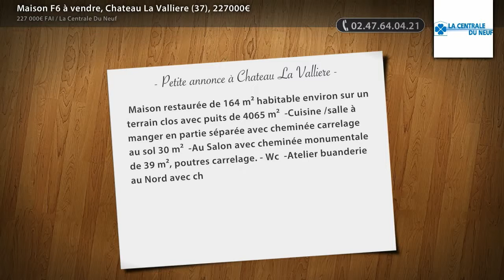Maison F6 à vendre, Chateau La Valliere (37), 227000€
- Maison restaurée de 164 m² habitable environ sur un terrain clos avec puits de 4065 m² -Cuisine /salle à manger en partie séparée avec cheminée carrelage au sol 30 m² -Au Salon avec cheminée monumentale de 39 m², poutres carrelage. - Wc -Atelier buanderie au Nord avec chaudière cuve d'une superficie de 20 m² -A l'étage bureau ou chambre de 25 m² avec poutres et parquet au sol. Une chambre dans le passage de 10 m². Palier. Une chambre de 13 m². Salle de bains et WC séparé. -Au 2 eme étage, une chambre de 25 m² avec salle d'eau double vasque, parquet au sol rangements. - Cave, deux cabanons de 18 m² avec électricité , abri voiture, atelier couverture ardoise. -Le terrain est planté d'arbres fruitiers et dispose d'une partie jardin potager avec 5 points d'arrosage (par le puits).  -Chauffage central au fuel et cheminée. -La fosse étanche n'est pas aux normes, prévoir une mini station d'épuration. (Prix : 227000€ FAI)

• AGENCE :
La Centrale Du Neuf (Tours)

• ANNONCE :
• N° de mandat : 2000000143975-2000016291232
• Type de bien : Maison
• Surface : 164m2
• Nb de pièce : 6